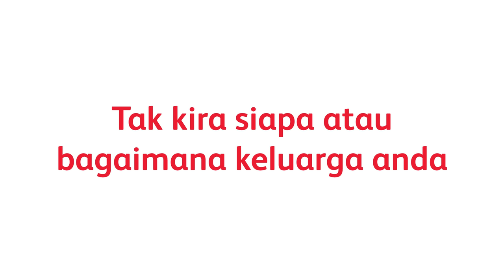Apakah Makna Keluarga Bagi Anda?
Bermula hari ini, esok dan hari-hari yang akan datang, semuanya adalah tentang anda dan mereka yang tersayang.

Prudential sentiasa memberi sokongan kepada setiap keluarga dari segi kesihatan dan perlindungan, sama ada diterima sejak lahir atau sebagai pilihan, dan tanpa mengira saiz, bentuk atau gaya hidup melalui penyelesaian yang disesuaikan dengan keperluan dan kehendak anda supaya anda mendapat memanfaatkan kehidupan sebaik mungkin.

Sebagai Pengendali Takaful Keluarga No 1*, PruBSN amat teruja untuk meraikan, memupuk dan melindungi semua yang istimewa tentang keluarga anda - tak kira siapa atau bagaimana keluarga kepada anda sambil kita bersama menuju ke arah dunia yang DiciptaUntukSetiapKeluarga.

Ketahui bagaimana kami bersama-sama mencipta dunia yang DiciptaUntukSetiapKeluarga.

*Berdasarkan maklumat yang diperoleh dari ISM Insurance Services Malaysia Berhad - ACE (Annual Contribution Equivalent) dari Januari hingga Disember 2021.